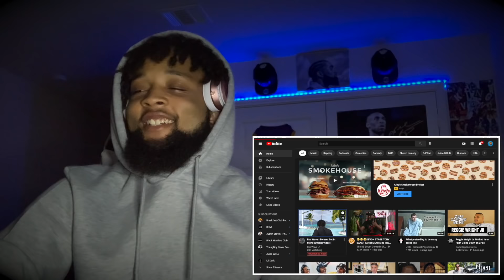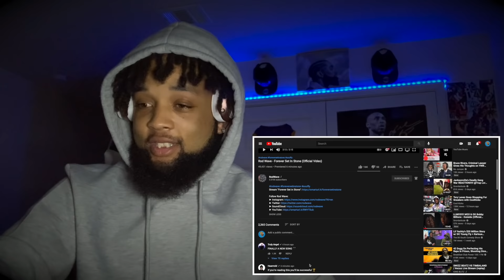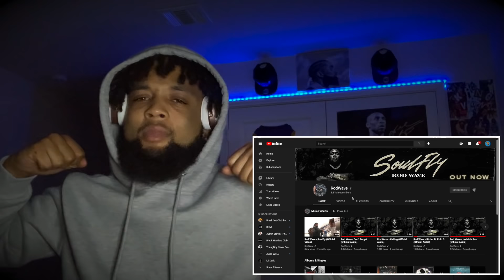I’M CRYING AGAIN! Rod Wave - Forever Set In Stone (Official Music Video) REACTION!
I reacted to Forever Set In Stone